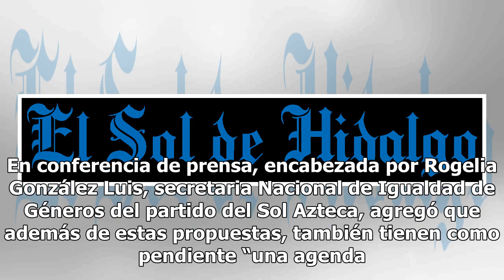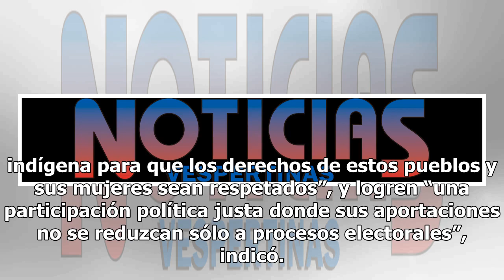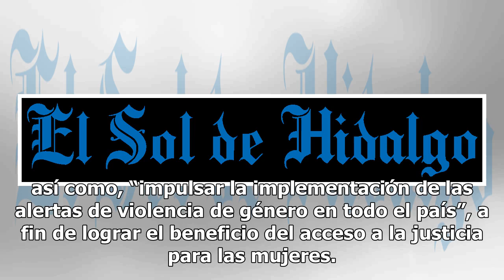PRD propone agenda con perspectiva de género para legalizar el aborto y erradicar el feminicidio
El PRD, a través de su Organismo Nacional de Mujeres presentó una serie de propuestas legislativas y de política pública con una perspectiva de género como ruta que se impulse por sus legisladores en el Congreso de la Unión y se considere en el próximo gobierno, la cual plantea principalmente: la le...